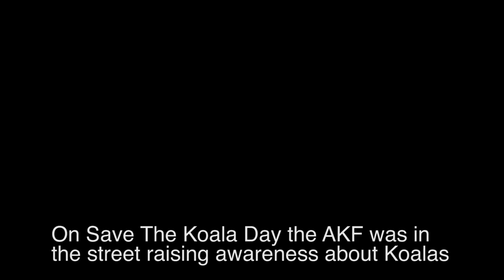Spread The Love (Save The Koala Day 2016)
On September 30th 2016 the AKF was in the streets of Brisbane raising awareness about Koalas in the wild and what we need to do to save them.